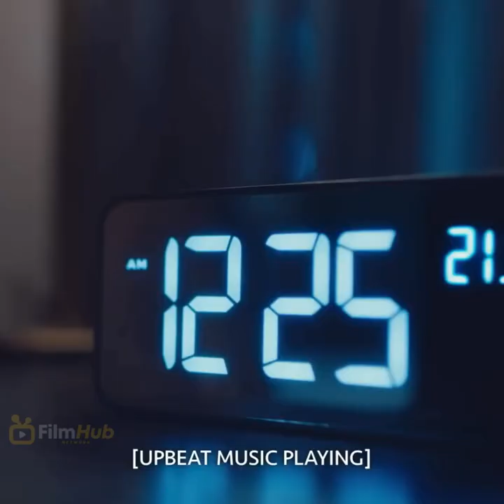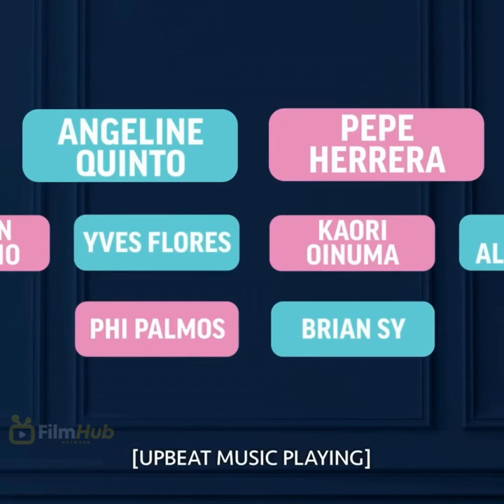UNEXPECTED LOVE IN WHAT'S WRONG WITH SECRETARY KIM 2024｜KIM CHIU & PAULO AVELINO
UNEXPECTED LOVE IN "WHAT'S WRONG WITH SECRETARY KIM (2024)"｜KIM CHIU & PAULO AVELINO｜MUST-WATCH FILIPINO FILM

Get ready for a rollercoaster of emotions with "What's Wrong with Secretary Kim (2024)"! Starring the dynamic duo Kim Chiu and Paulo Avelino, this film delves into the intriguing story of a narcissistic boss and his highly competent secretary whose worlds collide in the most unexpected ways. When the secretary decides to resign, the vice-chairman will stop at nothing to keep her by his side, sparking a romance that is as complex as it is heartwarming. Will their love withstand the trials of their pasts, or is it just an illusion created by shared trauma? Find out in this must-watch Pinoy film of 2024!

In "What's Wrong with Secretary Kim (2024)", Kim Chiu plays the role of a highly competent secretary whose resignation shakes the very foundation of her narcissistic boss's world, portrayed by Paulo Avelino. As the vice-chairman of a major corporation, he is used to having things his way, but his secretary's departure is a game-changer. Determined to keep her close, he embarks on a journey that uncovers a traumatic past shared between them, making them question the authenticity of their budding romance. This film is a captivating blend of romance and drama, exploring themes of love, trauma, and personal growth. Don't miss this gripping tale that promises to be one of the best Pinoy films of 2024.

WHAT'S WRONG WITH SECRETARY KIM (2024)｜KIM CHU & PAULO AVELINO｜BEST PINOY FILMS 2024

What's Wrong with Secretary Kim 2024 trailer Kim Chiu Paulo Avelino new Pinoy film most anticipated Filipino movie narcissistic boss competent secretary romance drama Pinoy cinema 2024 Filipino romance movie traumatic past love story best Pinoy films 2024 Kim Chiu latest movie Paulo Avelino latest film romantic drama Filipino movies must-watch Pinoy films new Filipino movies 2024 Filipino love stories office romance Filipino cinema trends 2024 Pinoy movie trailers

What is the movie What's Wrong with Secretary Kim about? Who stars in What's Wrong with Secretary Kim 2024? When is the release date for What's Wrong with Secretary Kim? Is What's Wrong with Secretary Kim a romantic movie? What is the theme of What's Wrong with Secretary Kim 2024? Where can I watch What's Wrong with Secretary Kim 2024? What makes What's Wrong with Secretary Kim unique? How does trauma play a role in What's Wrong with Secretary Kim? Who directed What's Wrong with Secretary Kim 2024? Is What's Wrong with Secretary Kim based on a true story? What are the reviews for What's Wrong with Secretary Kim? How long is What's Wrong with Secretary Kim 2024? What is the soundtrack for What's Wrong with Secretary Kim? Are there any behind-the-scenes details about What's Wrong with Secretary Kim? How was the chemistry between Kim Chiu and Paulo Avelino? What are the main conflicts in What's Wrong with Secretary Kim? Is there a trailer for What's Wrong with Secretary Kim? How to watch What's Wrong with Secretary Kim in the Philippines? What are the special effects used in What's Wrong with Secretary Kim? Why is What's Wrong with Secretary Kim highly anticipated?